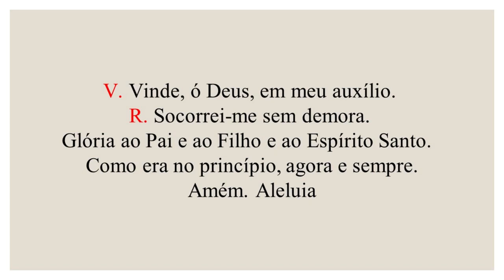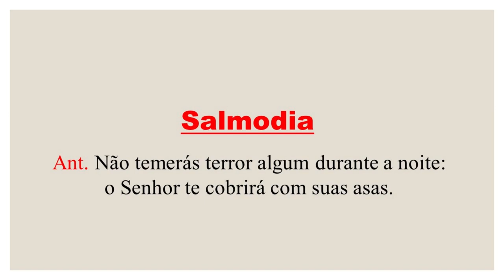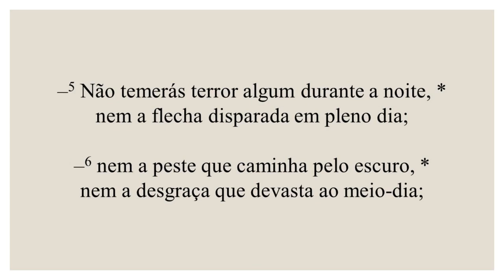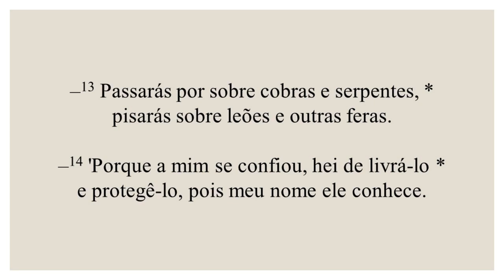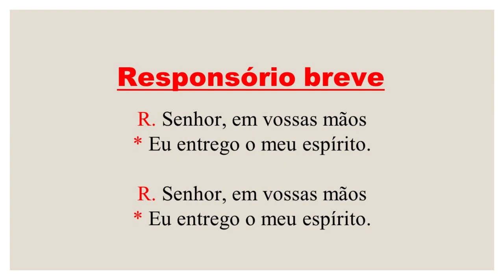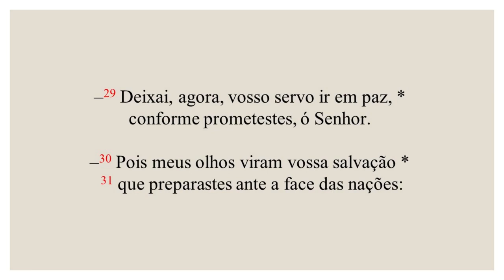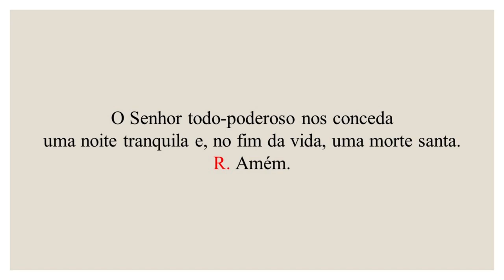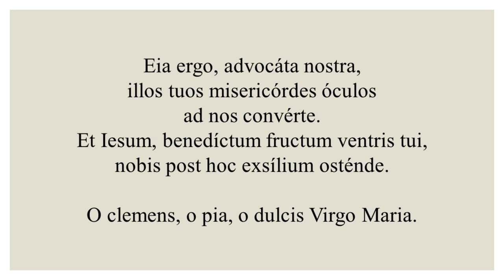Completas - 11 de Julho de 2021| 15ª Semana do Tempo Comum| 3ª Semana do Saltério